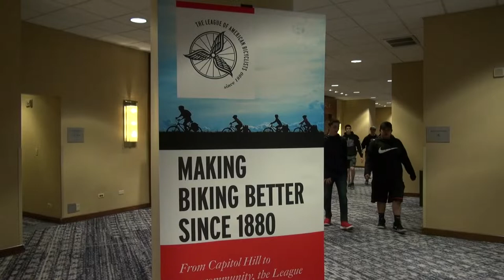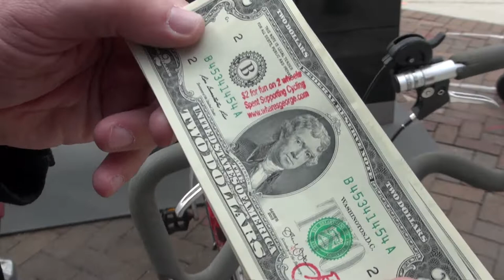See What this Cyclist is Doing with $2 Bills to Advocate for Cycling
Steven Hardy-Braz certainly wears many hats. Not only is he is a loyal Brompton folding bike rider, a school psychologist and an advocate (and interpreter for the deaf) but he also hands out two dollar bills to fellow cyclists, business owners and even good drivers which are stamped with a special message and reminder that cyclists participate in the local economy.

I was very lucky to get to meet him by chance at the League of American Bicyclists 2019 National Bike Summit. Once I heard about the many things he was involved in, we spent about a half an hour together shooting this quick profile.